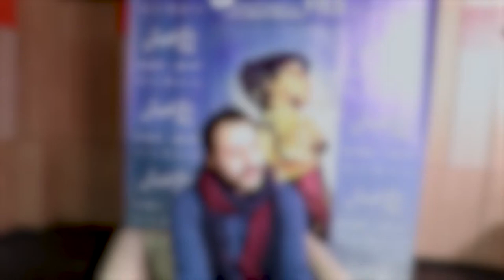Interview de Mehdi Barsaoui à propos du film UN FILS